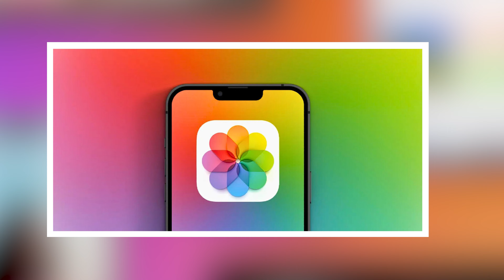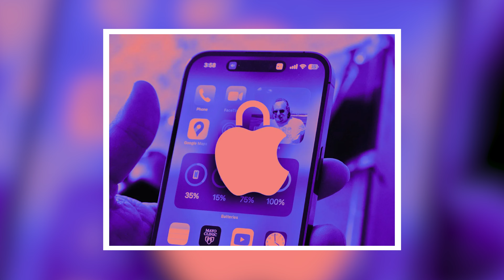Tin NÓNG Công Nghệ: iOS 17.5 gặp lỗi nghiêm trọng. Android 15 Beta ra mắt!!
0:00 giới thiệu
0:13 Lỗi iOS 17.5
1:11 TikTok thử nghiệm nội dung 60p
1:37: Android 15 Beta xuất hiện